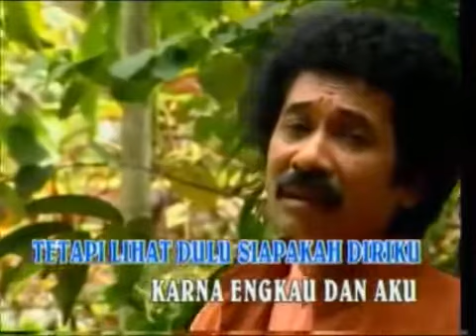Hamdan att termiskin di dunia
Hamdan att